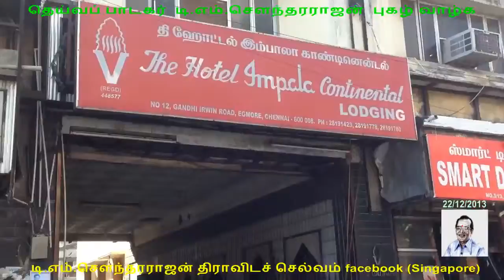naan , en brother , singapore MGR sultan ,chennai tms raja and MGR TMS Rasigargal 22 12 2013